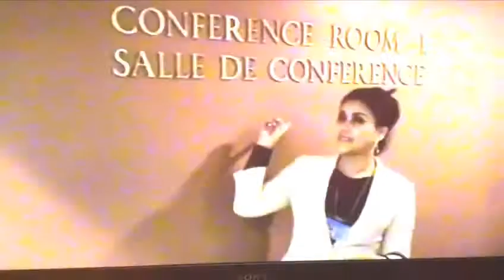Julia Rossie Goes TO United Nation USA (2005) Part 2